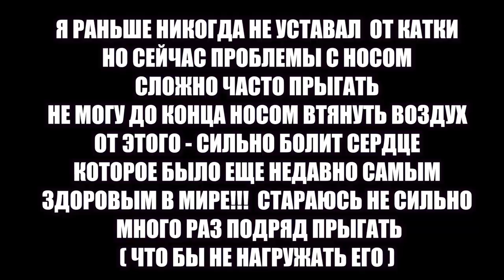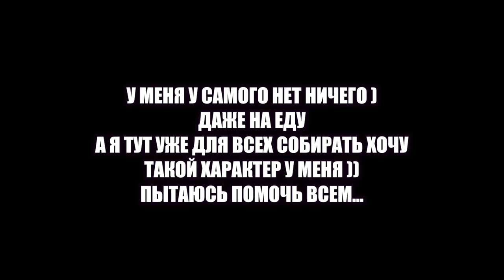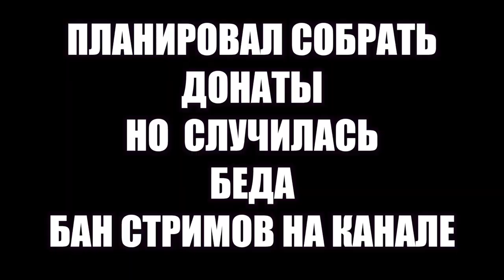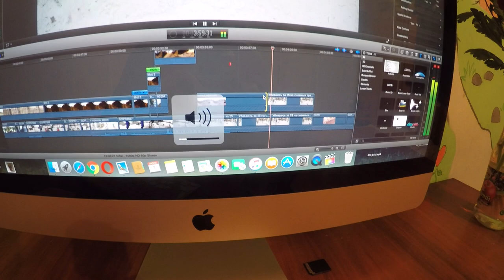ХОТЕЛ ПОМОЧЬ - НО НЕ СМОГ